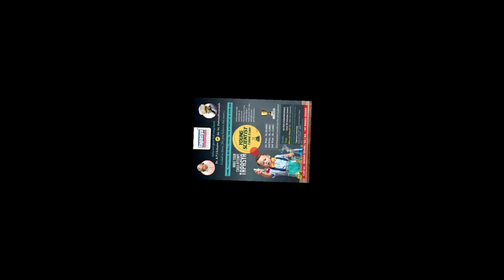Young Scientist Talent Exam conducted @ SRI KRISHNA INTL. SCHOOL, Banashankari by TAPASYA LEARNING.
Young Scientist Talent Exam conducted @ SRI KRISHNA INTERNATIONAL SCHOOL, Banashankari, 3rd Stage, Bangalore by TAPASYA LEARNING.

To Conduct Young Scientist Talent Exam in your School for your 10th Std Students please contact Miss. AYESHA - 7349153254.